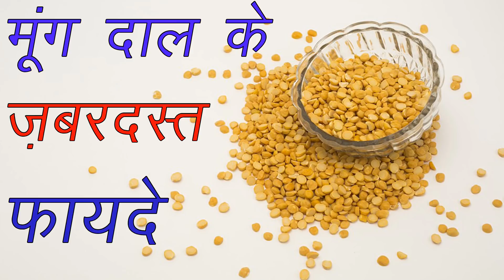ये चीज़ शरीर की ताकत को दस गुना तक बड़ा देती है कई बीमारियों को जड़ से करती है खत्म/मूंग दाल के फायदे